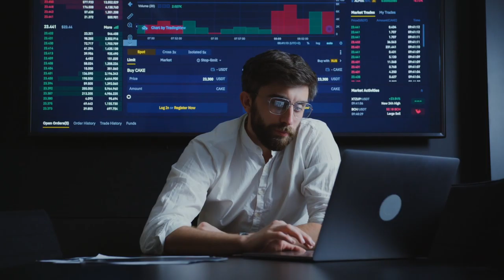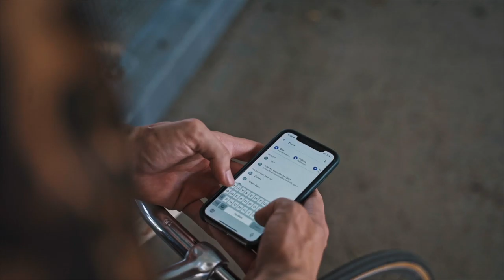Home Service Lead Generation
"We are about to release something we've not seen before in the world of home service lead generation." Dennis Yu, CEO of BlitzMetrics